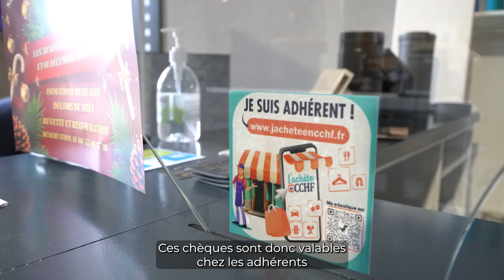CHEQUE KDO CCHF